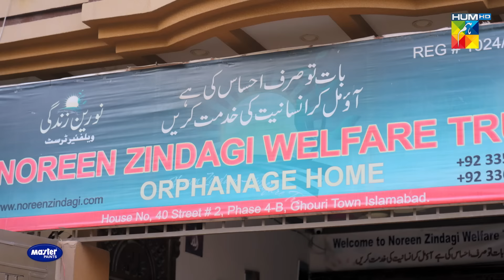Neem Last Episode, 06 Nov [𝐄𝐍𝐆 𝐒𝐔𝐁] Mawra Hussain | Ameer Gilani, Digitally Powered By Master Paints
Neem Last Episode 23 [𝐄𝐍𝐆 𝐒𝐔𝐁] Mawra Hussain | Ameer Gilani, Digitally Powered By Master Paints - 06th November 2023 - HUM TV

CAST:

Mawra Hussain
Syed Jibran
Arslan Naseer
Ameer Gillani
Maryam Nafees
Shamyl Khan
YBQ
Manzar Sehbai
Hani Taha
Adeel Khan
Ismat Zaidi
Alamdar Khan
Areeba Tirmizi
Hassan Shah
Rahil Siddiqui
Tahira Shahid
Rana Majid